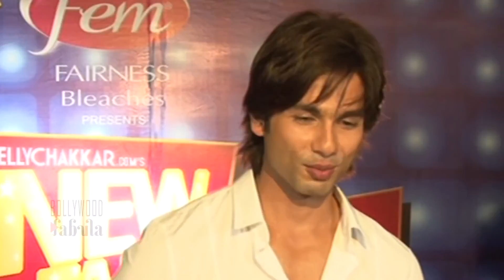Shahid Kapoor’s Love Affairs with Bollywood Actress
जानिए कोविद वैक्सीन का सच इस वीडियो में Shahid Kapoor’s Love Affairs with Bollywood Actress

Actor Shahid Kapoor may have settled down with a non-filmi background girl Mira Rajput . The two even have a beautiful daughter now named Misha. while he is all settled the actor has had his share of affairs within the industry. He dated quite a few bombshells, Here take a look at his affairs.